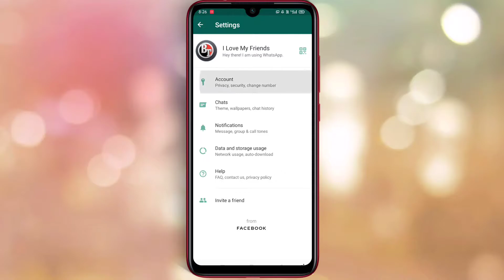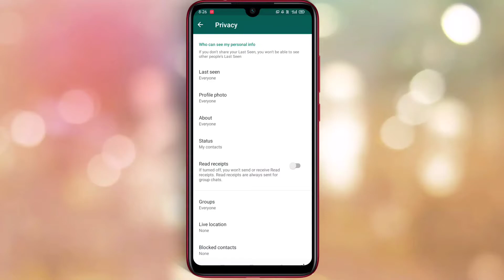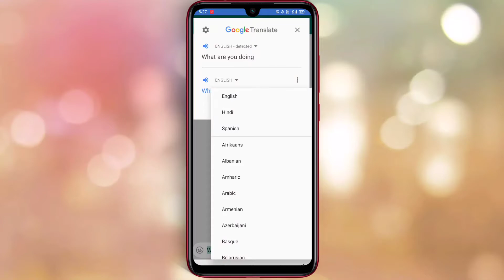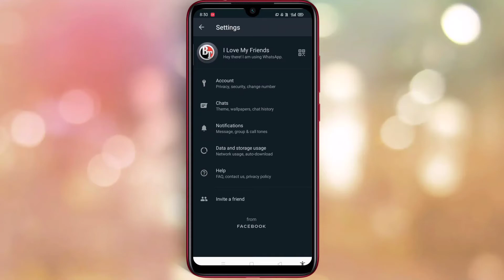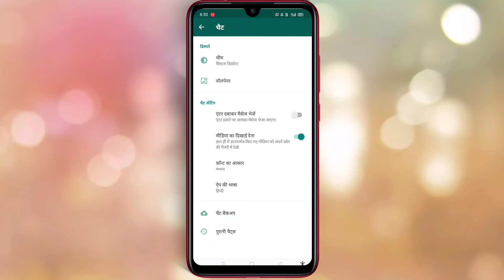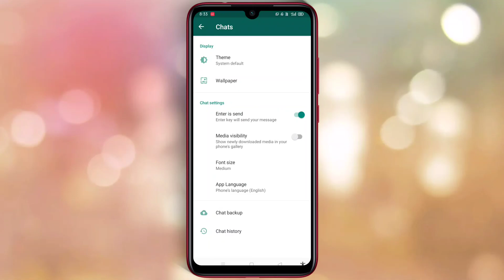5 Secret Hidden New Whatsapp Trick Nobody Knows | whatsapp amazing tricks 2020 | technicalbidu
5 Secret Hidden New Whatsapp Trick Nobody Knows | whatsapp amazing tricks 2020 | technicalbidu

amazing whatsapp secret tricks 2020

how to whatsapp new trick

how to whatsapp dark mode

whatsapp tricks 2020 android

whatsapp tricks 2020 in hindi

gb whatsapp tricks in hindi 2020

whatsapp new features 2020 hindi

whatsapp new update 2020 kaise download kare

best secret whatsapp tricks

best unknown secret tricks in whatsapp